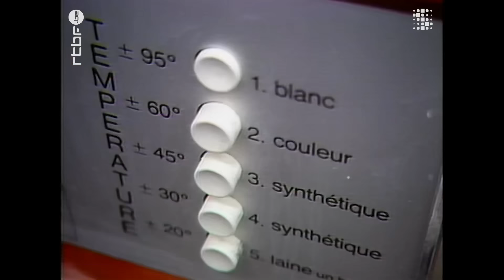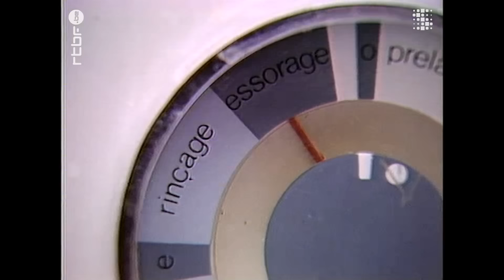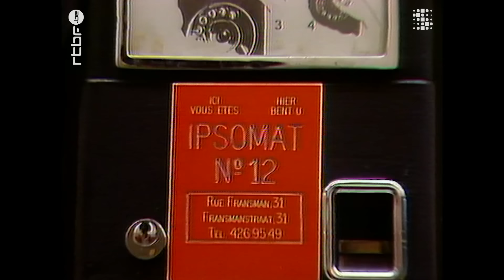Strip-Tease : la grande lessive d'un salon-lavoir - RTBF Archives #1986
Strip-Tease fête ses 40 ans !!! À cette occasion, RTBF Auvio vous propose une chaîne en continu des meilleurs épisodes de cette série culte ➡️ Retrouvez l'intégralité de la série Strip-Tease sur RTBF Auvio

Best of Strip-Tease : Michael et Jackson

Tout un chacun a passé une heure dans un salon-lavoir : "Strip-Tease" toujours excessif, y est resté huit jours, jusqu'à ce que la caméra elle- même devienne aussi banale qu'une machine à laver. Et, dans ce huis-clos, parmi les nuages de poudre à laver et les odeurs d'eau de Javel, c'est heure par heure, une petite Belgique moyenne qui se devine (au détergent), avec ses petits égoïsmes et ses grandes solitudes.

0:00 Générique
0:09 Strip-Tease : la grande lessive d'un salon-lavoir - RTBF Archives

Culte, mémorable, touchante, choquante, l'émission "Strip-Tease" est de retour sur notre channel RTBF Archives et RTBF Auvio, pour le plus grand plaisir des fans.

Créée en 1985 par Jean Libon et Marco Lamensch, l’émission propose des documentaires en utilisant la grammaire de la fiction. Le journaliste s’efface, ne pose pas de questions, laisse parler. Les personnages se dévoilent, mais à travers ces héros très ordinaires, c’est celui qui regarde qui est mis à nu. Strip-Tease, le magazine qui VOUS déshabille !

© RTBF / Sonuma 1986